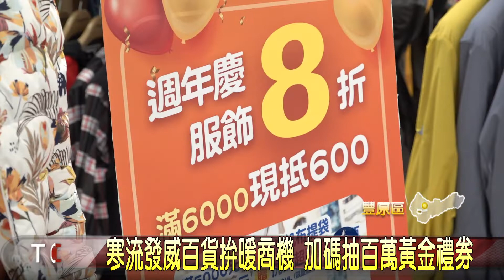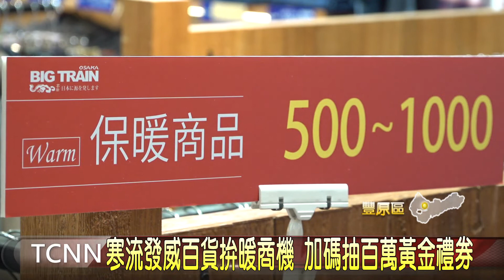寒流發威百貨拚暖商機 加碼抽百萬黃金禮券-大台中新聞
寒流陸續報，百貨出現暖商機，豐原一間百貨周邊商品熱賣，像是電熱毯以及輕薄暖的外套及衣物，詢問度都很高，搭配振興券，不少櫃位都加碼滿額回饋，加上百貨的生日慶，以及加碼百萬黃金、10萬禮券抽，添補保暖冬衣比往年更划算。